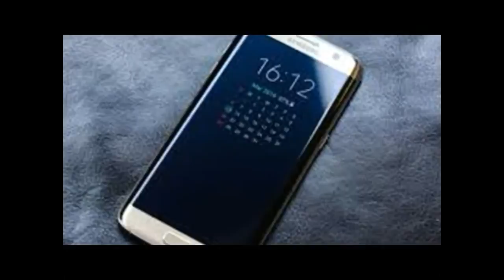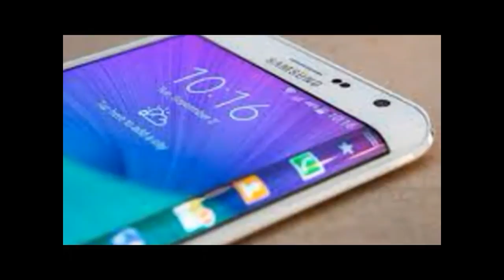Anti-dog warning label on Samsung Galaxy S8 battery.Know what it is...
The battery on Samsung’s flagship devices are in the news once again.
If you would have noticed, recently launched Samsung S8 batteries have an anti-dog warning label.
The explanation for this is that canines could easily pierce the battery if chewed and cause it to swell or burst into flames, which would be a particularly painful predicament if ingested.
The company's "anti-dog" label indicates that users should not leave the lithium-ion batteries lying around as they can be used as chew-toys by dogs and can cause swelling in the battery or even explosion. Of course the likelihood of this happening is low considering the battery on the S8 is non-removable.
Although the new smartphones from company feature a non-removable battery, if you get inside the device, you will notice the label on it.
The smartphone batteries can prove to be dangerous things if not handled carefully. It means the battery must be kept away from the dogs since chewing it may cause burns and damage to their digestive tract. Furthermore, if a dog chews and punctures the battery, it could swell and potentially burst into flames.
The harmful effects of an ingested battery are not limited only to animals but to humans as well. Thus, the Lithium-ion battery shall always be kept away from the reach of pets and kids in the house. Lithium-ion batteries usually have a high output and ‘if a dog were to chew and puncture the battery, it could cause the battery to swell and potentially burst into flames.